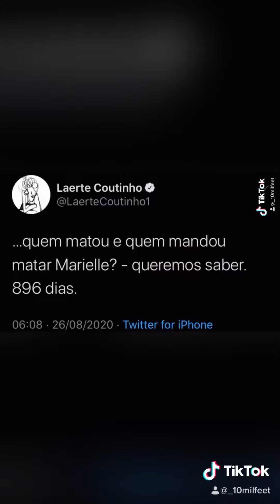Viva La Vida—ColdPlay! @__Nitch —Toni Morrison // And fantasy it was, for we were not strong—only...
Toni Morrison // "And fantasy it was, for we were not strong, only aggressive; we were not free, merely licensed; we were not compassionate, we were polite; not good, but well behaved. We courted death in order to call ourselves brave, and hid like thieves from life. We substituted good grammar for intellect; we switched habits to simulate maturity; we rearranged lies and called it truth." —MessiAS? Ke Pasa!? —2.018 —Alessandro Minci - Guitar; Loreto Gismondi - Violin; Arrangement for guitar & violin by Alessandro Minci, Loreto Gismondi!